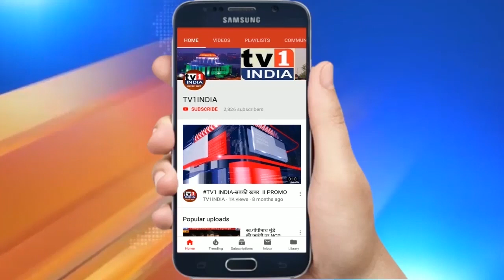India Top 10 | Tv1 India Live | इंडिया टॉप 10 Hindi News Bulettin